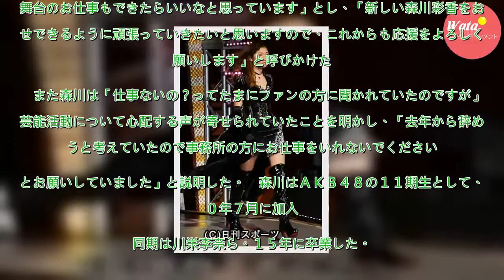元ＡＫＢ森川彩香、事務所退社し今後はフリーに - 芸能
元ＡＫＢ４８の森川彩香（２２）が、所属事務所を退社したことを報告。今後はフリーとして活動する。　森川は１１日、ツイッターを更新し、「この度、２０１５年にＡＫＢを卒業してから３年間所属していたスターレイプロダクションを、２０１８年４月１０日付けで退社いたしました」と報告。今後については「フリーとして...